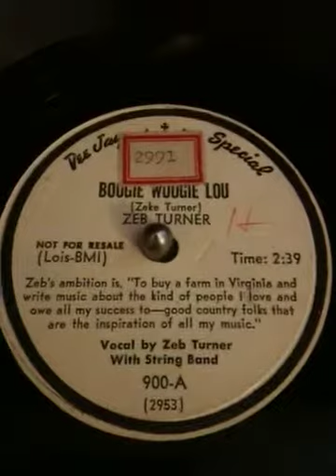Boogie Woogie Lou • Zeb Turner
Zeb Turner and string band play "Boogie Woogie Lou" on Dee Jay Special label 900-A, played on a 1926 Victor VE8-30 (Credenza) orthophonic victrola with HMV 5B reproducer and medium tone needle.  The song was written by Zeb's brother Zeke, and recorded October 28, 1949. This record is not in the greatest condition and a genre that typically doesn't interest me, but thought it looked interesting and would be fun to try on my Credenza.